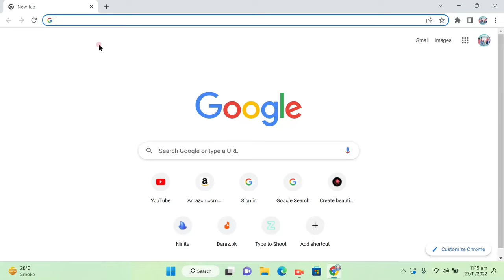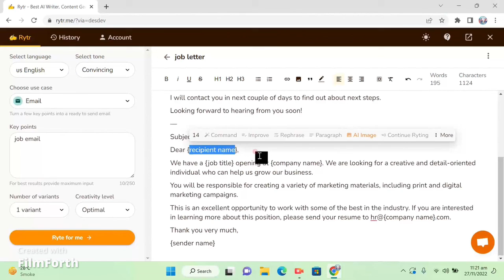Cv OR Letter AB LIKHNA BHT ASAAN